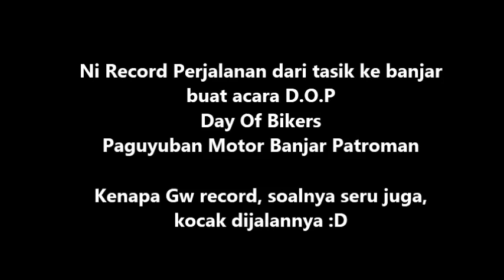GOKIL MANCING MANIA DITENGAH JALAN | PERJALANAN EVENT FREESTYLE | FreestyleVLOG Indonesia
udah lama ga ikut beginian karna kesibukan kerja, ini dijalannya juga seru abis, kocak abis si obroy boncely, nonton aj ya guys

Mudah2an videonya bermanfaat
Kalo ada yang mau ditanyakn komen aja ya
Stay Tune untuk Video selanjutnya
Saya Usahakan update tiap hari